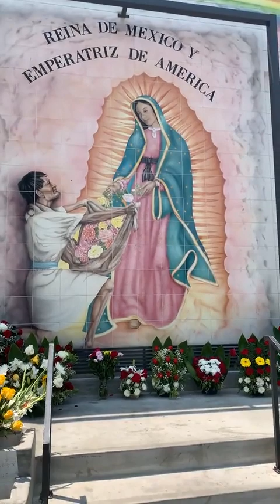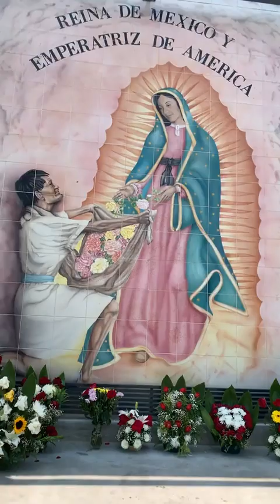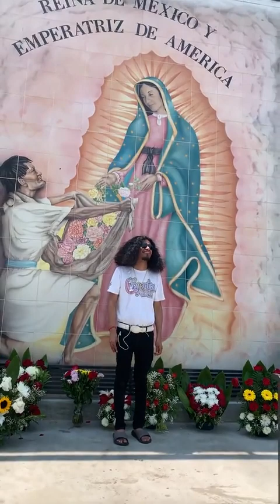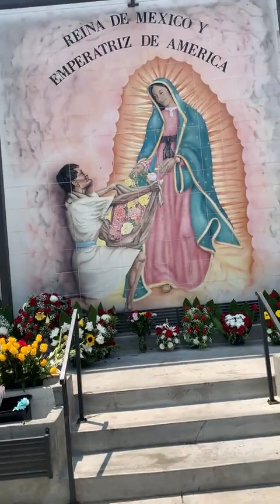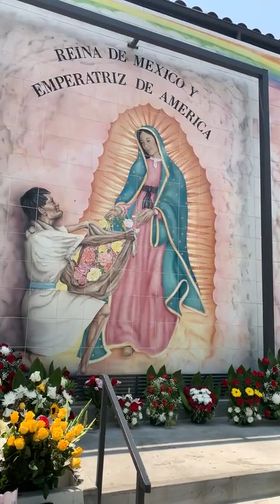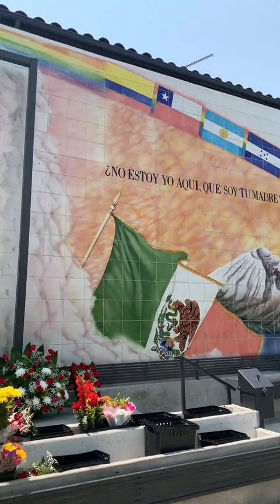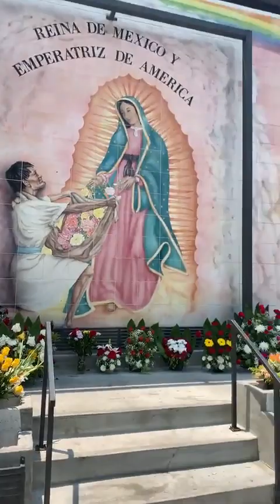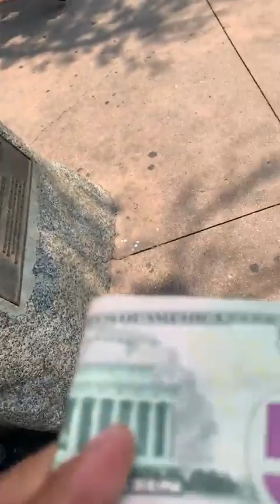LOS CREYENTES DEL PODER - PASEANDO EN LOS ANGELES CALIFORNIA /GIRA SIN MIEDO AL EXITO 2022 /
Aquí en un lugar de Los Ángeles California muy hermosa mi Mamita La virgencita de Guadalupe La Reina De Mexico  la Morenita del Tepeyac gracias 🙏 papá Dios y mi Morenita del tepeyac por todo lo lindo que an recevido mi Único Los Creyentes Del Poder